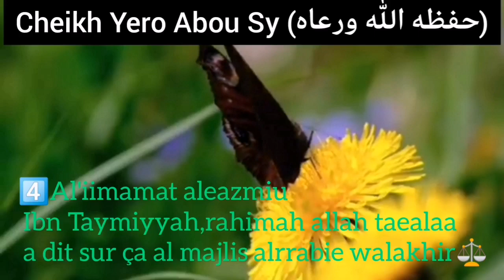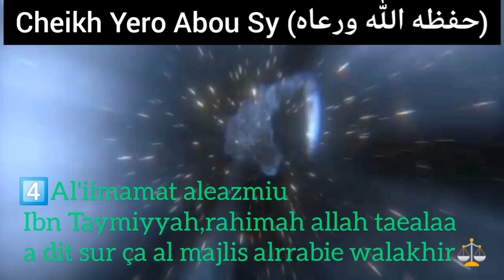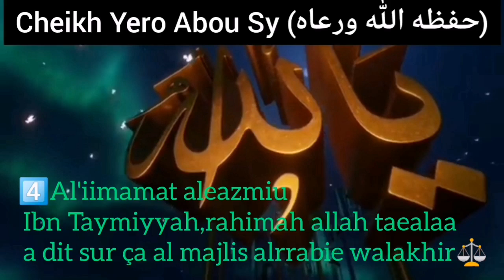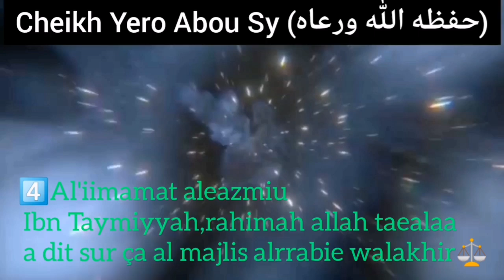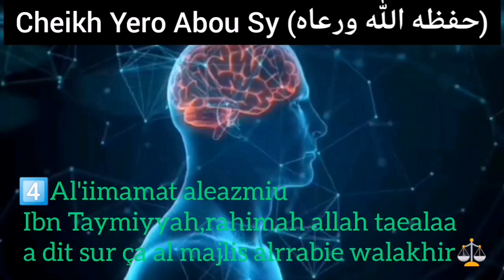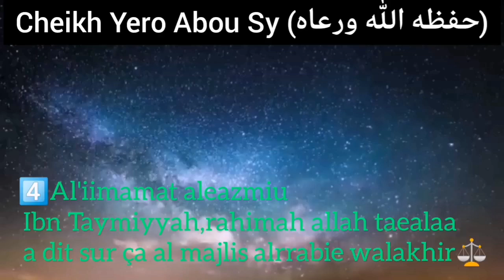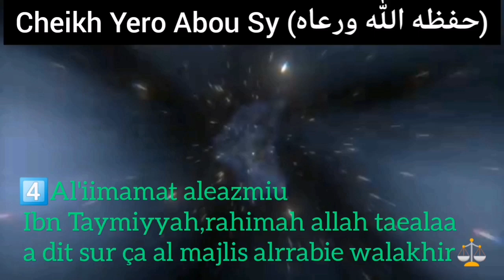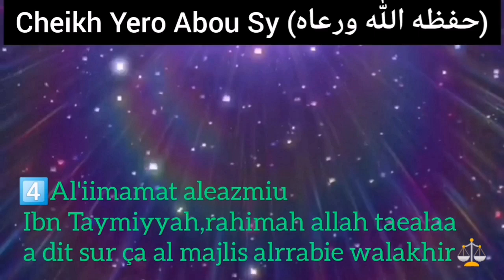4️⃣𝗖𝗛𝗘𝗜𝗞𝗛 𝗬𝗘𝗥𝗢 𝗔𝗕𝗢𝗨 𝗦𝗬‎ Leçon sur Al'iimamat aleazmiu de ibn Taymiyyah N%3️⃣1️⃣1️⃣le26 12 2020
🔶🔷4️⃣

*الإمامة العظمي وماذا قال ابن تيمية رحمه الله تعالى في هذا المجال  المجلس الرابع والآخير*

*_Al'iimamat aleazmiu Ibn Taymiyyah,rahimah allah taealaa a dit sur ça al majlis alrrabie walakhir_*

26/12/2020